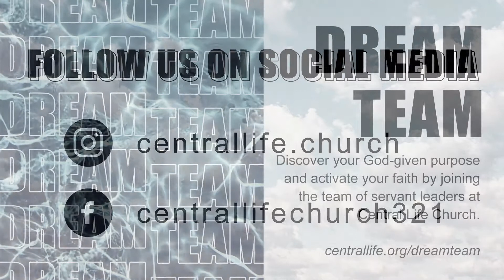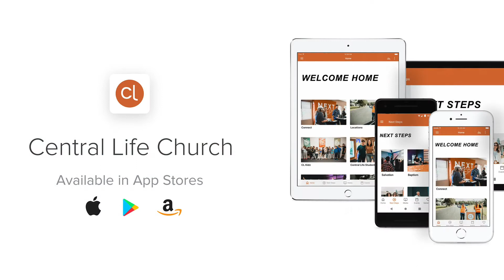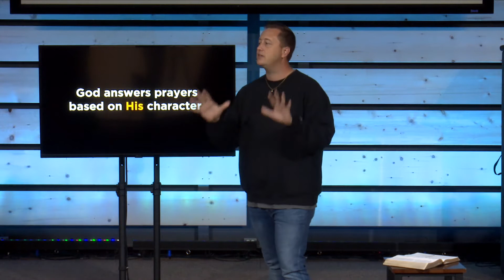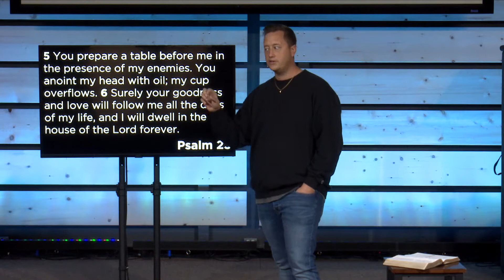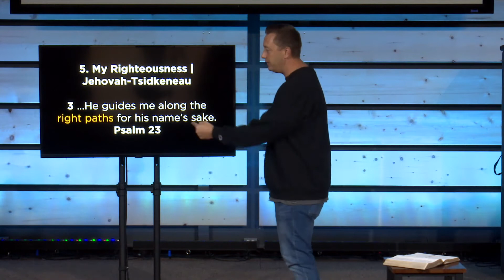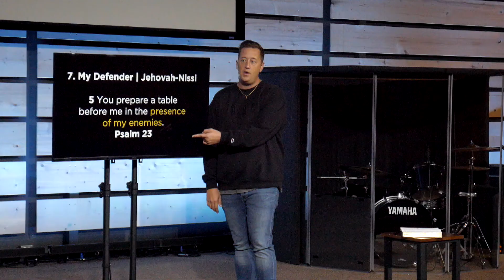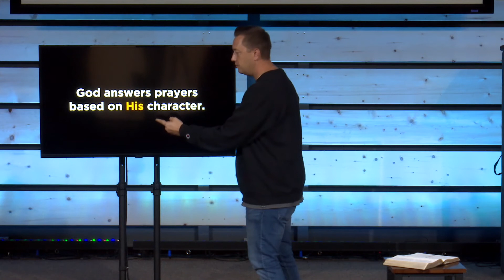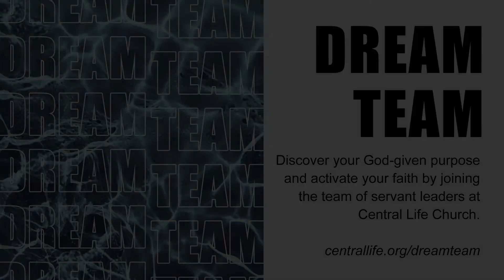It's Time To Pray | Central Life Church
There is power in a name. When we pray, it's important the name that we use. Why is it important to understand the names of God? He answers prayers based on His character, and His character is reflected in His names!

Welcome to Central Life Church! We’re thrilled you are visiting our YouTube channel. Take a look around and discover some of the things we have to offer. Below we’ve listed our locations and times of gathering. We welcome you to join us in person at a Central Life Campus this weekend.

Central Life is one church, meeting in multiple locations. When you arrive at a Central Life campus you can expect to be welcomed with a smile and treated as an honored guest. Click below to find the campus closest to you.

We want you to take your next step towards growing in your relationship with Jesus. There are some avenues at Central Life that we have created to make it easy for you to take that Next Step. Check these out below and get plugged in!

Every dollar you give contributes to the ultimate goal of leading people into a relationship with Jesus.

centrallife.church